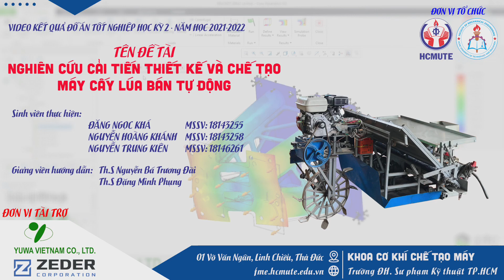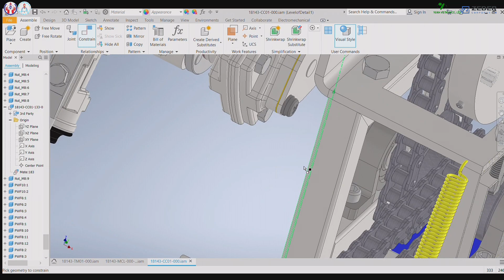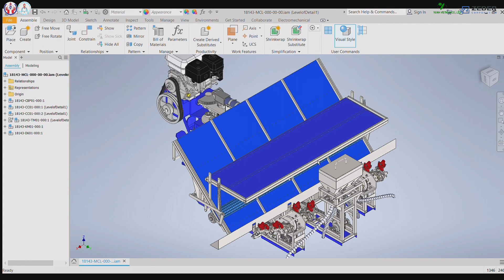DT53 I - NGHIÊN CỨU CẢI TIẾN THIẾT KẾ VÀ CHẾ TẠO MÁY CẤY LÚA BÁN TỰ ĐỘNG